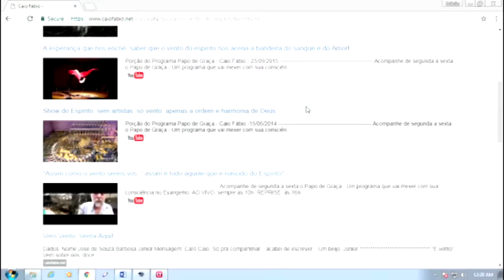Iran, pai do Caio Gabriel, manda um lindo testemunho.